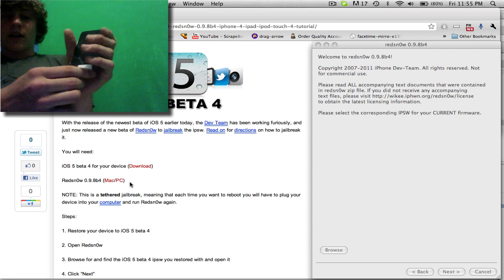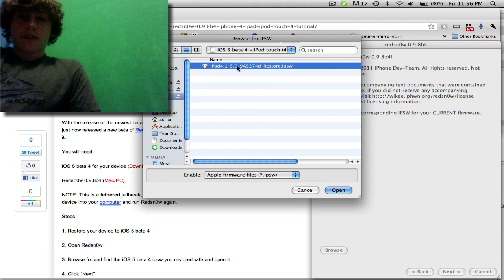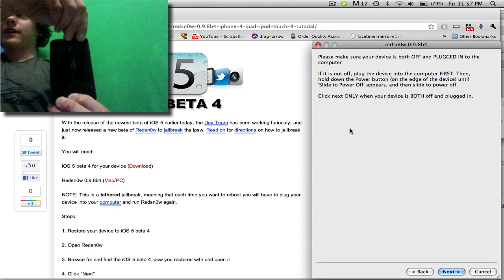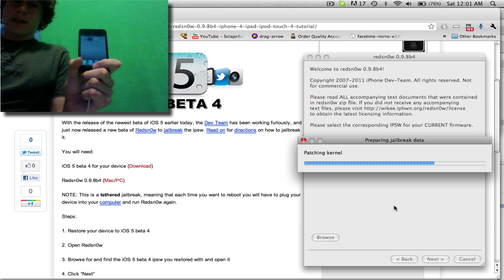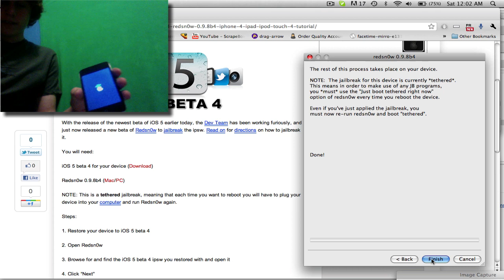Jailbreak iOS 5.0 beta 5 Redsn0w 0.9.8b4 iPhone, iPod Touch, iPad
This video shows how to jailbreak iOS 5.0 beta 5